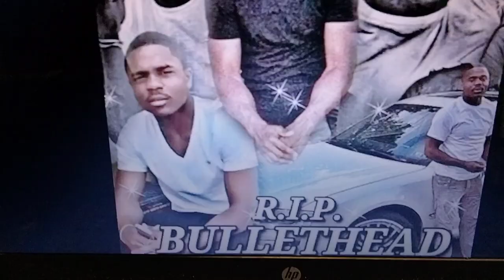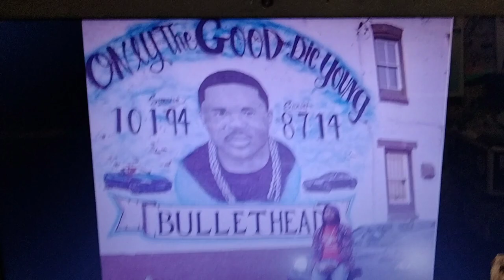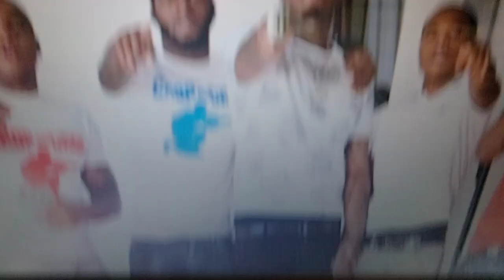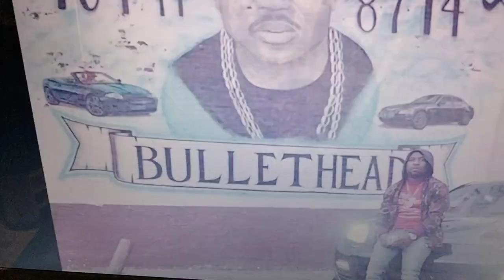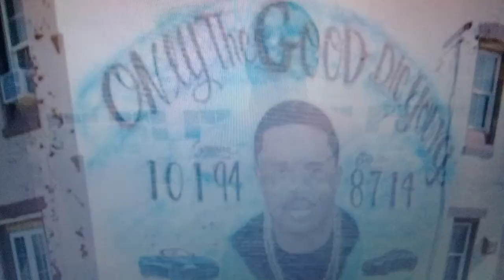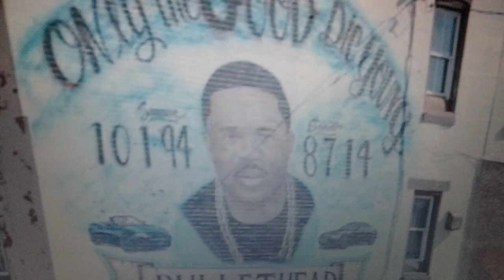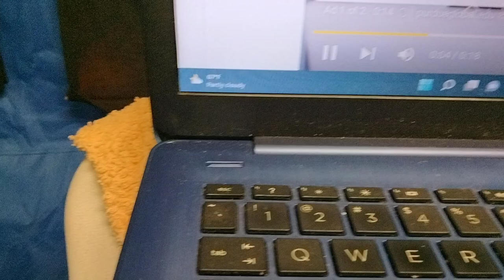Philly Trenches - Street Kings